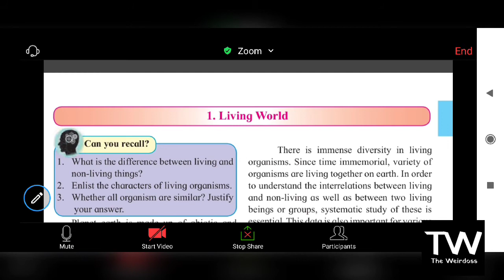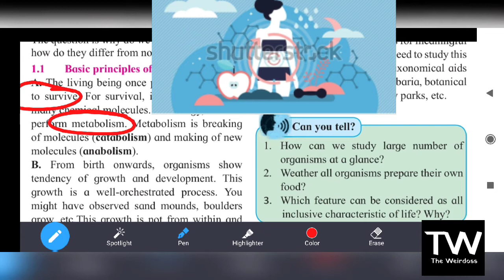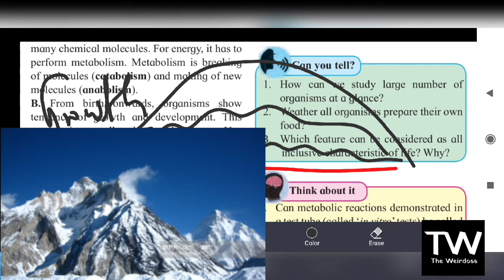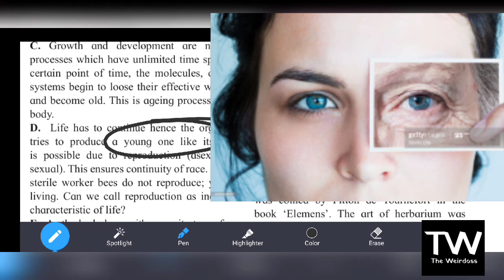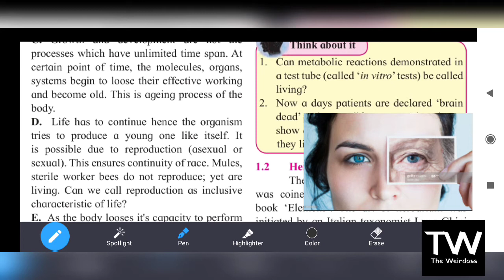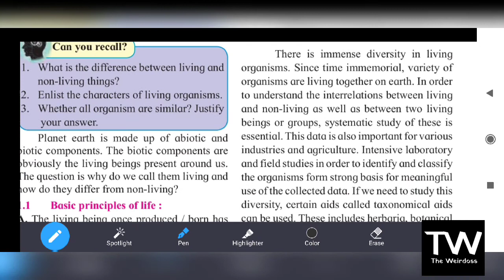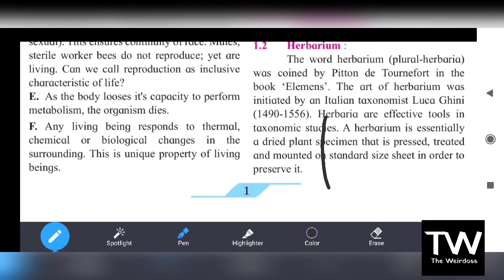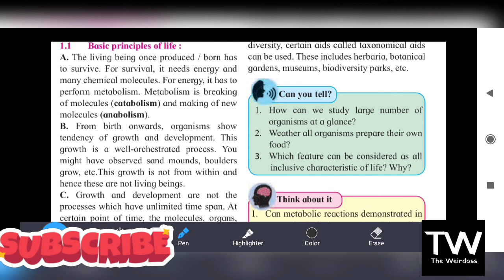Living World : Basic Principle of life ( Part 1)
Life is a very vast phenomenon. As we dig deeper into understanding life, we often end up getting confused as to what can be considered living and what cannot be, what is the driving force of life, what are the basic principles of life, etc. Let's clear some of our questions in this division.

Be Weird Be Weirdoss 😎